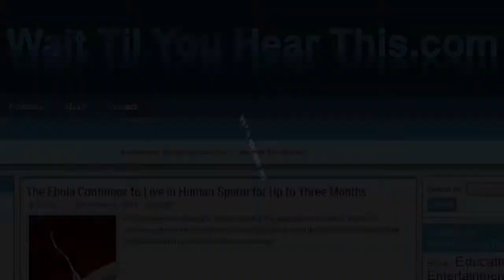Swordsmanship Elective Appeals to Homeschoolers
Many people assume homeschoolers miss out on rich educational opportunities by not enrolling in public school.  But here’s an elective no public school would teach, especially when officials are so afraid of anything that vaguely resembles a weapon.